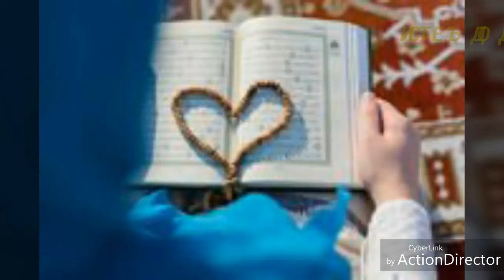Куръонро нахондан чи хукм дорад бинед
Куръорон хонданро хеч гох фаромуш накунед , арабиро хонда натонем точикиш хаст инашро хам хондан бехтарин савоб аст.